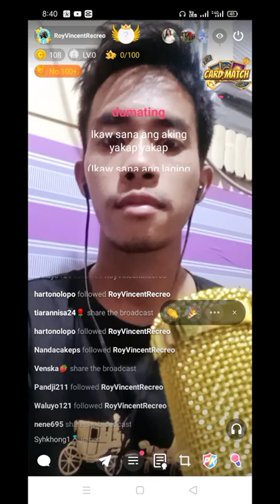I Need You _ Roy Vincent Recreo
this is a cover song 1st try
Lean rimes